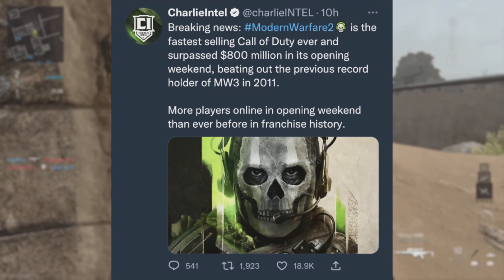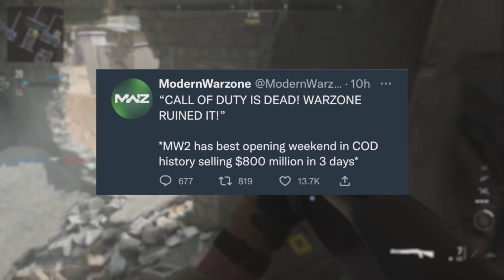“FaStEsT SeLLiNg ReCoRd” for Modern Warfare 2 is FLAWED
Modern Warfare II reportedly has the fastest selling record of any Call of Duty title ever—I explain why that’s misleading. Infinity Ward and Activision continue to try to make themselves look good while MWII is anything but that. They are using Call of Duty shills, as they always do, as a tactic to lure and trick people into buying, playing, and thinking their game is good. Thank God for Jev.